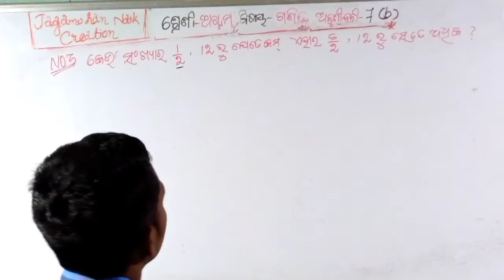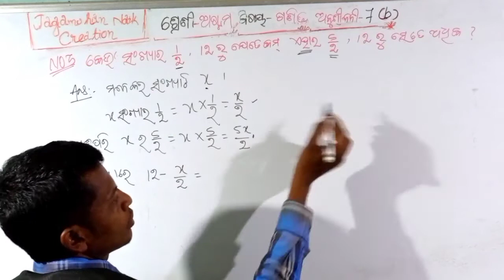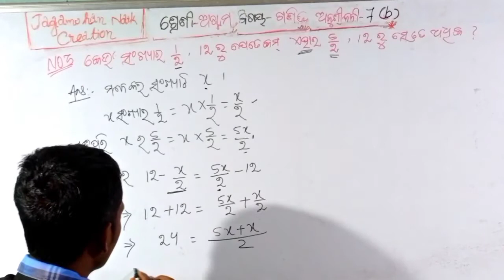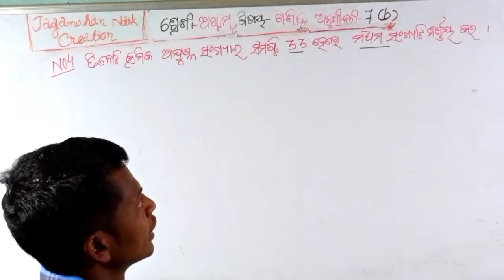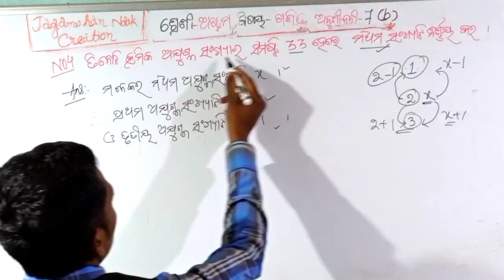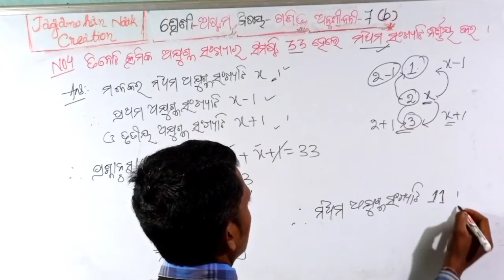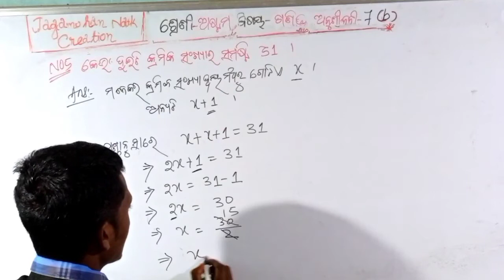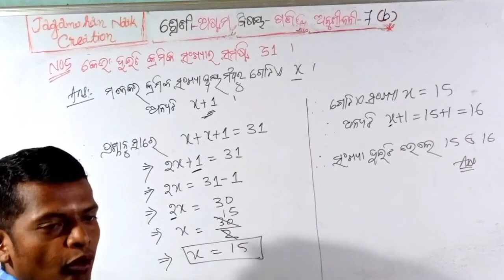# Class VIII math Anushilani-7(b) No.3, No.4 &No.5 # ଅଷ୍ଟମଶ୍ରେଣୀ ବୀଜଗଣିତ ଅନୁଶୀଳନୀ-7(b) Odia medium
# Class VIII math Anushilani-7(b) No.3 ,No.4 & No.5 Odia medium #

# 8th class math Anushilani-7(b) No.3, No.4 & No.5 Odia medium #

# 8th class math Exercise-7(b) No.3, No.4 & No.5 Odia medium #

# Class VIII math by jagamohan Naik Creation #

Channel Name:- Jagamohan Naik Creation

Thank U.